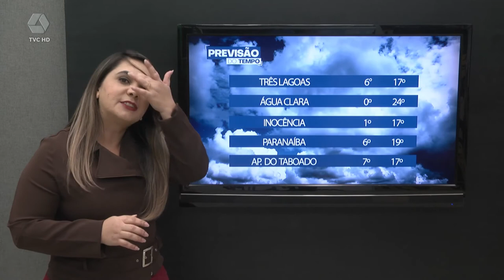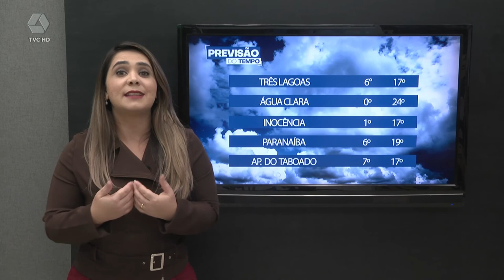Nova onda de frio em Três Lagoas trará geada e pancadas de chuva